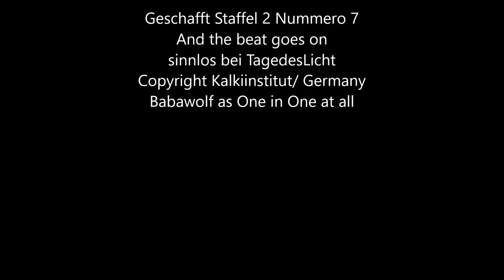Various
Handmade selfmade. and so on or what ever